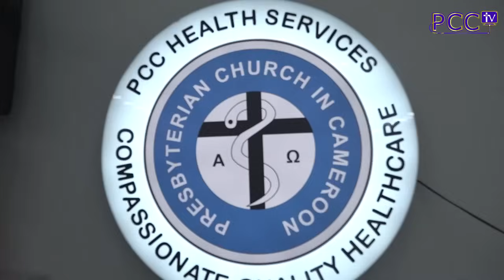PCC Prepares to Inaugurate One-of-a-Kind Diagnostic Centre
This Friday, May 24, 2024 will mark a genuine blessing for denizens of Buea and surrounding locations of the South West Region, with the inauguration of the Presbyterian Diagnostic Centre, Buea.

The inauguration shall be one of the key highlights of the Send-forth and Launch of the Memoir of the Rt. Rev. Dr. Fonki Samuel Forba.

Experts say, the centre shall aid to uncover and suggest appropriate treatment for all diseases and infections, especially those of a rare and hidden origin.
Watch the video attached to know more ...